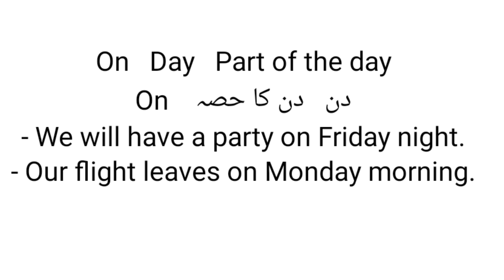Prepositions - at, in, on